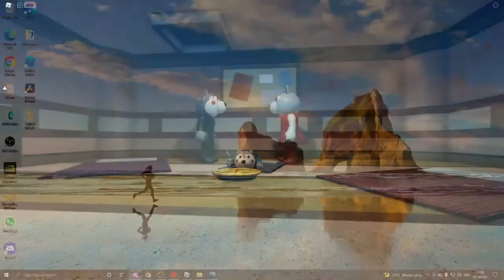Roblox piggy book 2 chapter 12 - Willow Survivor cutscene